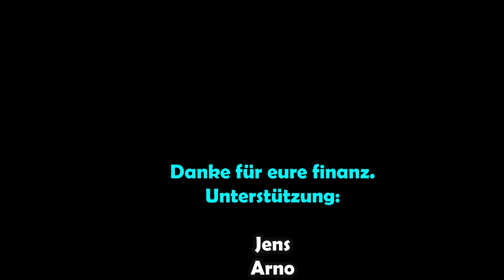Nie wieder unreife Melonen | perfekte Melonen finden/ernten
Zu 100 % perfekte Melonen finden/ernten
Sommerzeit ist Melonenzeit. Egal aus dem eigenen Garten oder Supermarkt, für eine erstklassige Erfrischung, sind perfekte Melonen zu finden. In dem Video gebe ich dir Tipps an die Hand, woran du vollreife Wassermelonen und Honigmelonen erkennst.

*Empfehlungen:*